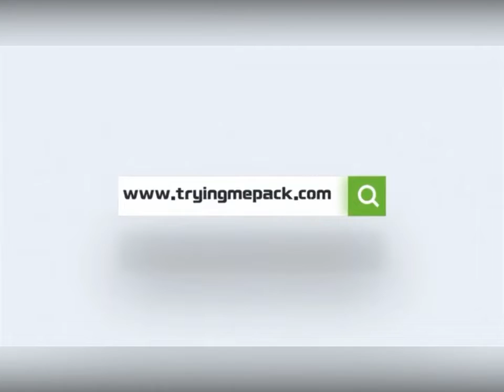Wholesale Colorful Laser Bag Custom Logo Fashion Rainbow Film Shopping Tote Bag PVC Transparent Jell